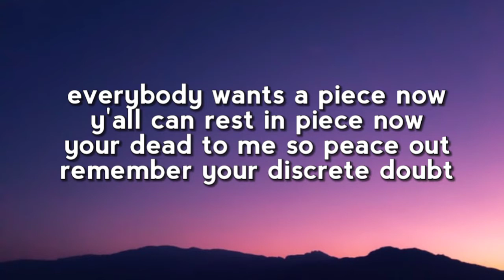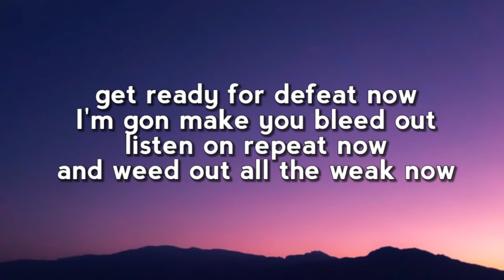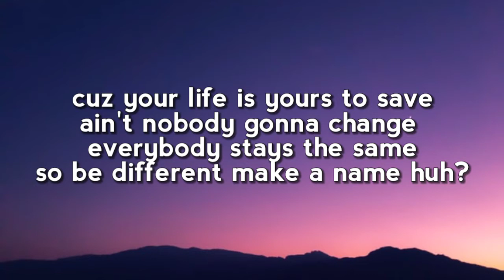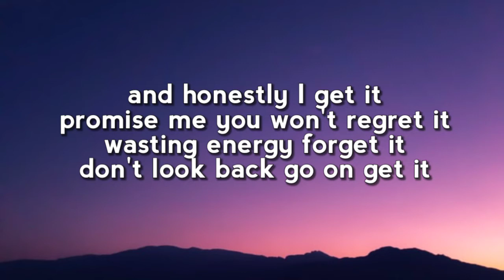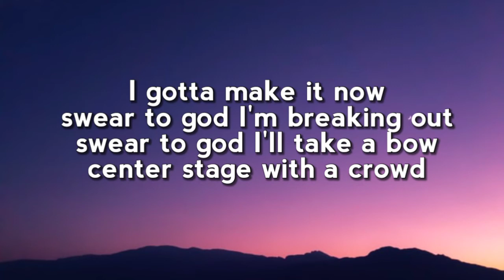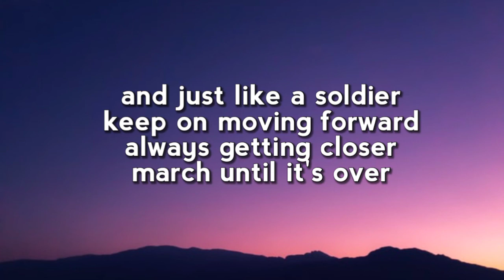NEFFEX - Soldier (Lyrics)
Lyric video for "Soldier" by NEFFEX